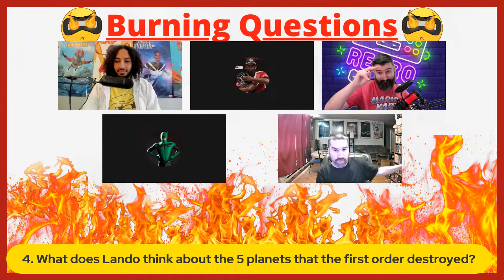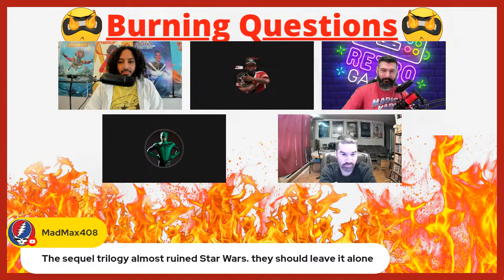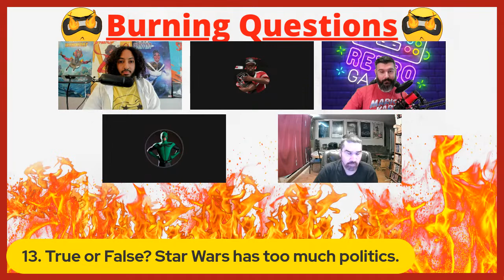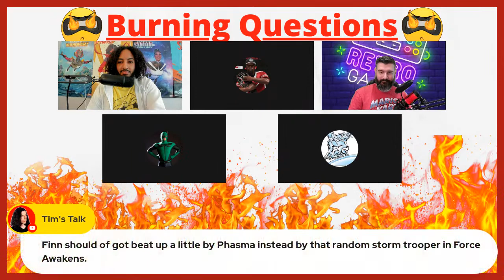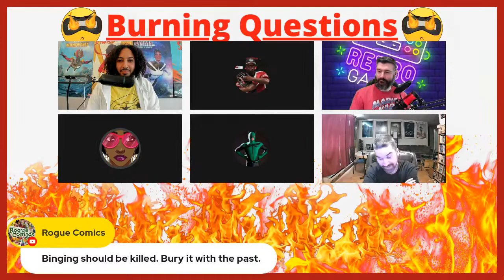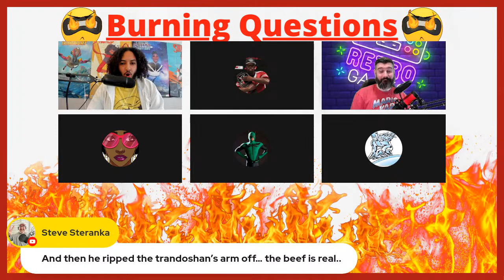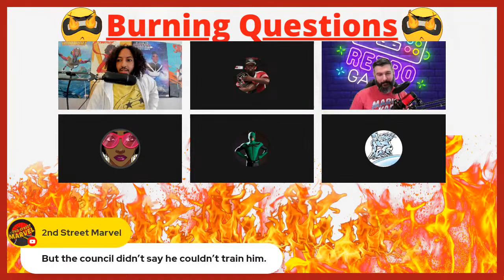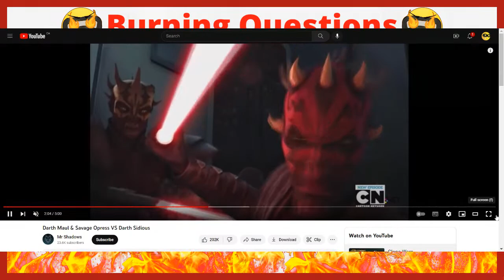33 Burning Star Wars Questions 1/14/2023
Thanks to my guests: @BiggafordEntertainment, @MatCaveGaming, @TheJadedFanboy, @SSJKDotsSanctum, @thesaltyinferno
1. Who are the official members of the Bad Batch?
2. How many Golden Globes are in the galaxy far far away?
3. If Snoop Dogg were cast and his character was in a scene drinking milk, would it be blue or green?
4. What does Lando think about the 5 planets that the first order destroyed?
5. How open are you to a reveal that there was secretly this clone youngling who was there the whole time?
6. Would you rather live on a planet with two suns or Canto Bight?
7. Would Lucasfilm ever cast a social media influencer for the publicity?
8. When is a good time for the 10 11 & 12 trilogy?
9. Where are your expectations for Mandalorian S3?
10. Did Luke clear all the death troopers or did R2D2 have to handle some business on his way up?

11. True or False? May the 4th is corny.
12. True or False? Obi-Wan cared about that football game in the diner.
13. True or False? Star Wars has too much politics.
14. True or False? Attack Of The Clones handled the time jump well.
15. True or False? Jedi with fewer midichlorians wield larger sabers?
16. True or False? Finn and Rey were cute at first.
17. True or False? Crosshair is in the upper half of SW names.
18. True or False? R2D2 is Luke Skywalker's best friend?
19. Lando is Luke Skywalker's #__ best friend?
20. I believe Tales of the Jedi would be perfect for daily releases. Do you agree?

21. Is there a Star Wars experience/attraction you would recommend?
22. Why is it a Death Star not a Death Moon?
23. Book of Jango Fett. Does that sound like a film, series, special, comic or novel?
24. How many percentage points better would BoBF finale be if Skad hadn't done the spin?
25. At what age would you introduce younglings to lightsabers?
26. How safe to drink is the rain on Kamino?
27. What lesson can Padme learn from Mama Andor?
28. How is liberty supposed to die?
29. In the 35 years of ABY, how many Wookies were killed for fur?
30. Of all the fools who have ever fooled, who was the biggest fool Kenobi interacted with by his books?

31. Why does Crosshair comply with the empire?
32. Can Commander Cody be forgiven for executing Order 66?
33. Where does Palpatine rank amongst the greatest villains in fiction?